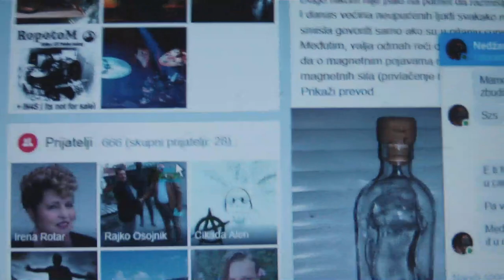POLICIJSKI FB SODELAVEC VOHUNI ZA MOJIMI PRIJATELJI